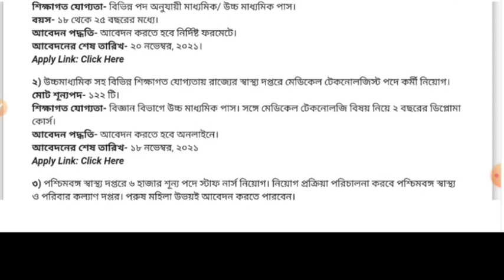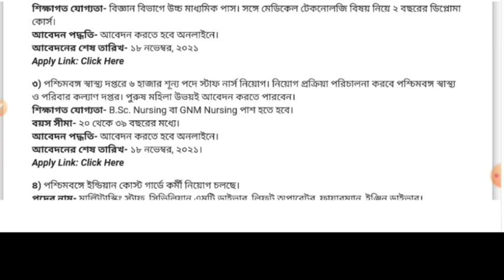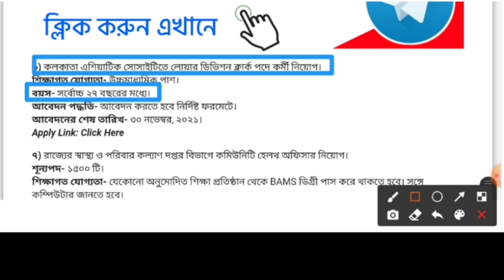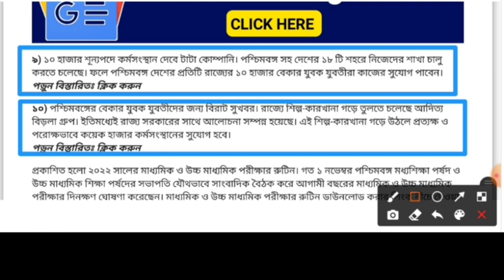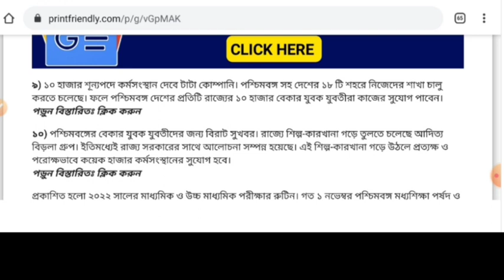10 job updates 🔥 নভেম্বর মাসের সমস্ত চাকরির খবর West Bengal recruitment 2021